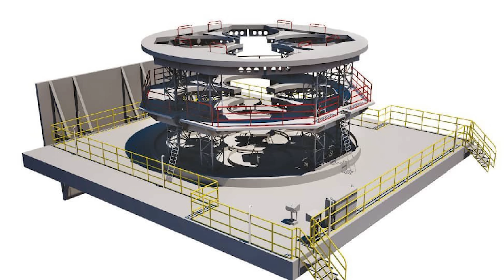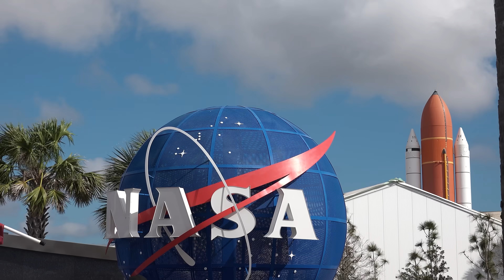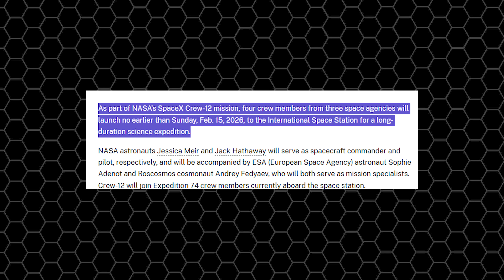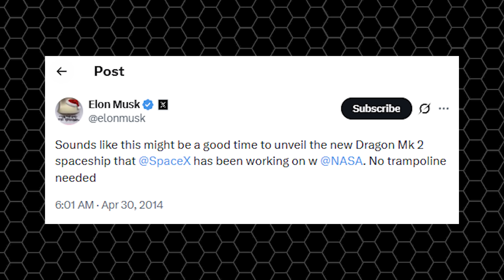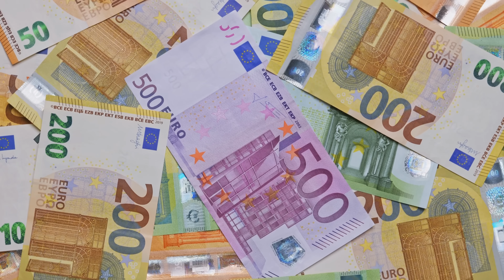NASA officially Calls on SpaceX Dragon to Go for Launch while Russia Soyuz Trouble...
Roscosmos once mocked the U.S., telling us to use a “trampoline” to reach the ISS. But today, with Soyuz grounded after serious damage at the Baikonur launch pad, Russia has quietly found itself needing NASA’s help. What’s even more surprising? NASA didn’t retaliate. Instead, it stepped in, ramping up Cargo Dragon missions to keep supplies flowing and the Russian segment of the ISS running.
So why choose cooperation over payback? And could Russia use this crisis as a chance to leave the ISS earlier than planned?
Nearly a month has passed since November 27, 2025, the day Roscosmos suffered a major setback. Launch Site 31 at the Baikonur Cosmodrome, the only facility capable of sending the Soyuz spacecraft to the ISS, was seriously damaged.
In the immediate aftermath, Roscosmos projected confidence. Officials insisted repairs would move quickly, saying replacement components were already on hand. Deputy Director Dmitry Baranov claimed the full repair kit had arrived, that work would begin on December 1, 2025, and that the pad could be operational again as early as late February 2026.
But as weeks have gone by, progress has become increasingly opaque. There have been no meaningful updates, no public indications that repairs are advancing as planned. Many experts and media outlets now believe the disruption could last far longer — potentially extending to two years.
And that changes everything. For up to two years, Russia may be unable to launch Soyuz crew vehicles or Progress cargo ships to the ISS at all. That means operations on the Russian side of the station would be forced to rely almost entirely on NASA.
Of course, Russia never formally asked NASA for help. Instead, NASA moved preemptively.
To hedge against delays in Russia’s Progress cargo flights, NASA pulled forward two upcoming SpaceX Cargo Dragon missions. CRS-34 was moved from June to May 2026, and CRS-35 from November to August 2026. These flights are meant to compensate for delayed cargo deliveries and the loss of Progress vehicles that normally help reboost the ISS’s orbit.
More recently, NASA also announced the crew lineup for SpaceX’s Crew-12 mission under the Commercial Crew Program, a crew rotation that operates independently of Soyuz. The mission is scheduled to launch in February 2026, and notably includes Russian cosmonaut Andrey Fedyaev, who previously flew on Crew-6 in 2023. His seat is part of the ongoing cross-flight agreement between NASA and Roscosmos.